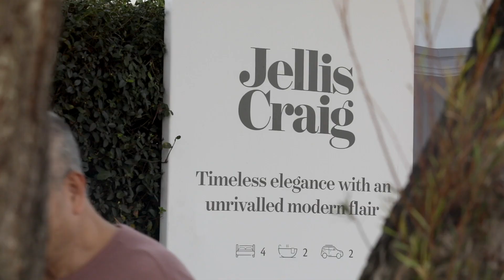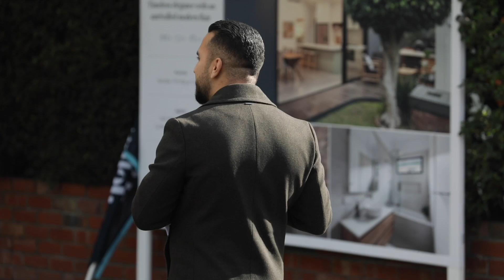Auction success at 27 Hardwick Street Coburg